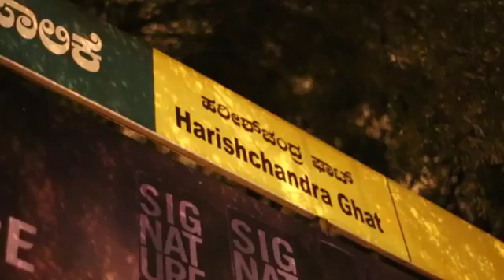ghost came jump